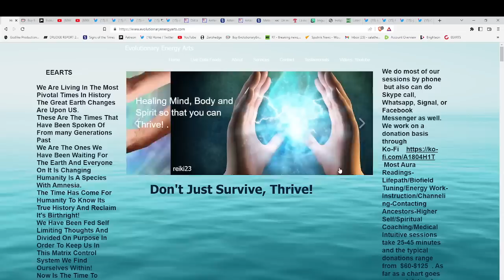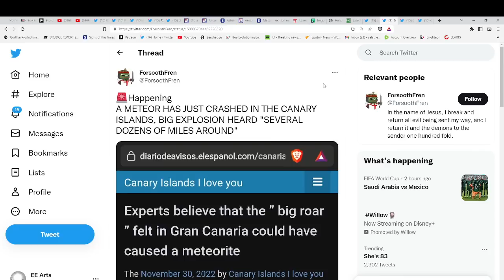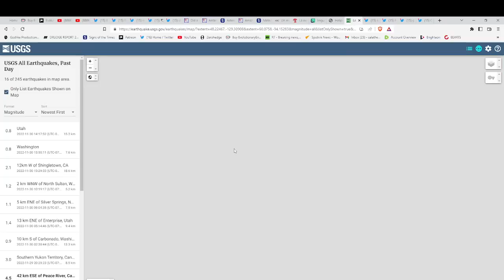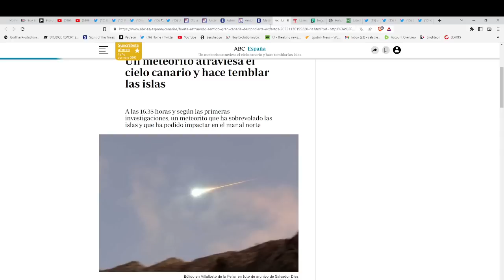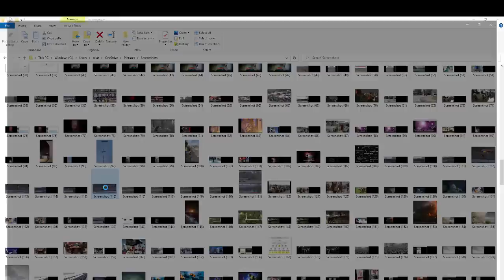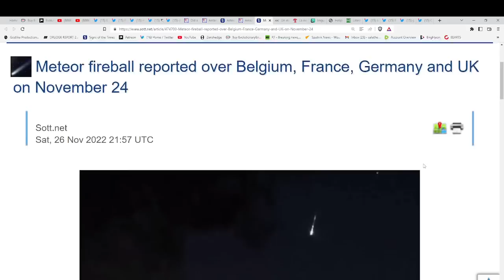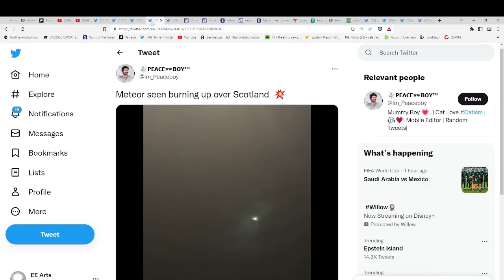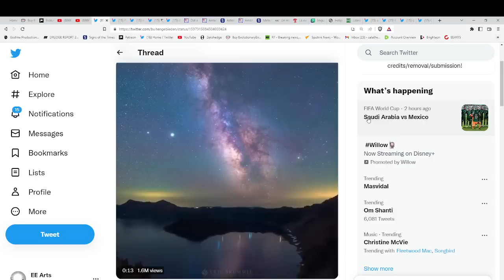METEOR IMPACT? SONIC BOOM? SPACESHIP CRASH? WEAPON? GREAT ROAR STARTLES RESIDENTS IN CANARY ISLANDS*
Services Available
Energy Work (A Combination Of Reiki, Qigong, & Pranic Healing)-Vedic Birth Chart-Spiritual Coaching-Negative Entity Clearing-Connecting To Spirit Guides-Guardian Angels-Loved Ones That Passed On-Tarot Readings-Wellness Coaching (Diet, Nutrition, Meditation, Mantras, Qigong)